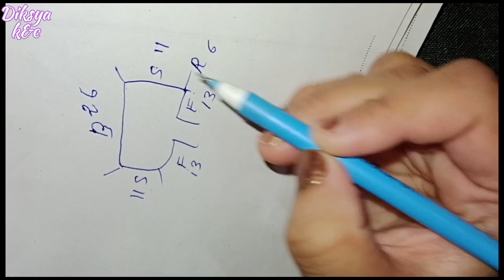very easy and simple knitting sweater// 6/7 girl sweater knitting//गले से सूरु होने वाला स्वैटर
Sweater part 1//how to knitting top to down sweater||
Hi frnd wellcome to my channel dikshya k&c 🙏

is video mene khas kar mere pyare sisters jo v naye naye binai Sikh rahe he unke liye banai  he,, bahut hi simple or sadharan tarike se stype by stype pura jamjha ke slowly bataneki kosis ki he,, video me maine aap ko reglan sweater kaise banate he top to down bataya hai.i hope aapne jasha hoga.agar aap samjh paye to please like kijiye or Kai koi galti huwa to mujhe comments karke jarur bataye..or please mere chennal ko subscribe karke samne dekha bell icon ko prees karna na bhule.